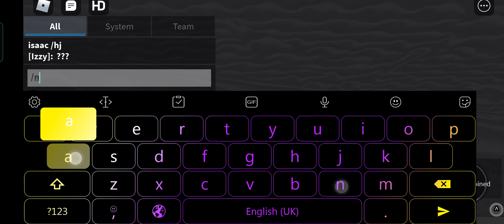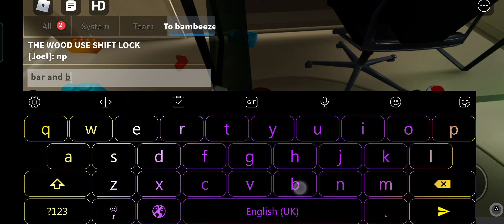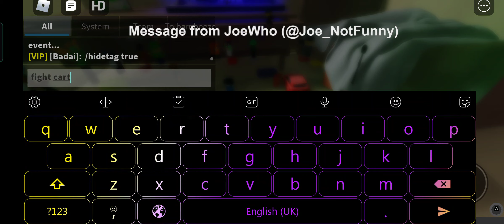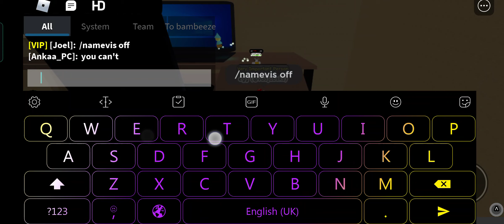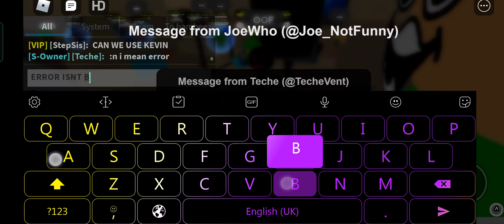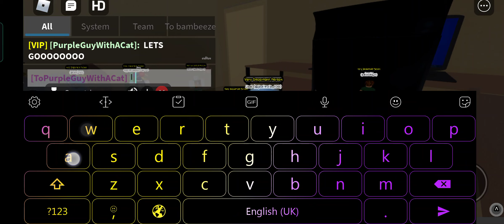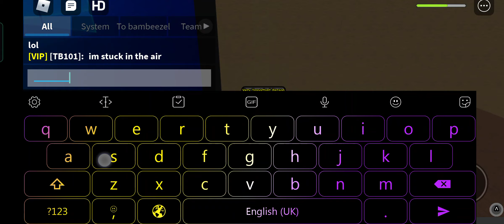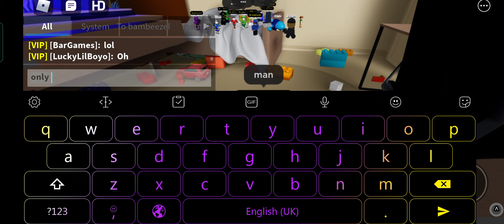CRIDAB: le event part 2